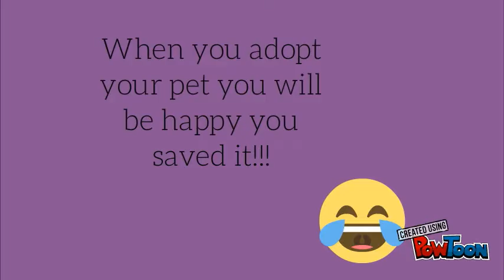Saving Animals 2016-2017